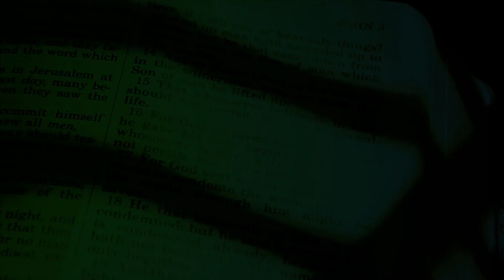Evangelio de hoy 13/diciembre/2022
87.7 FM Los Angeles, San Diego y Tijuana
Visítanos para mas información